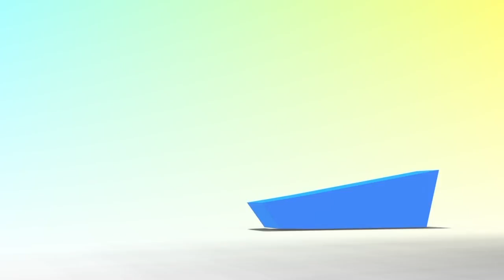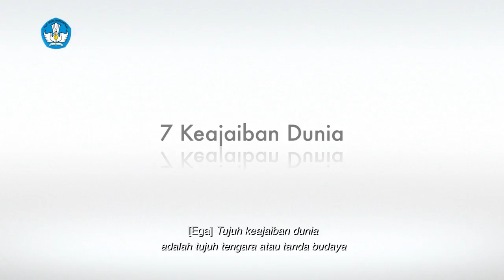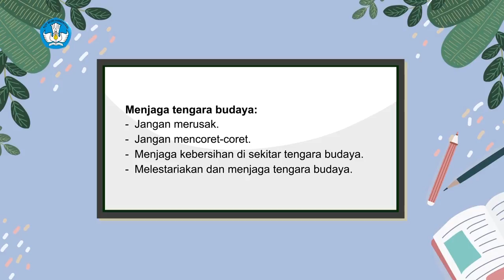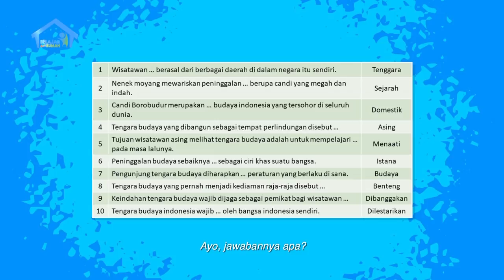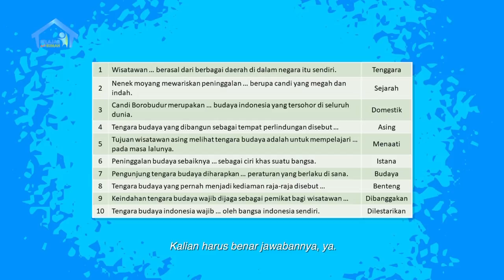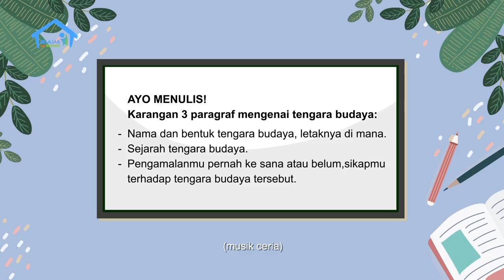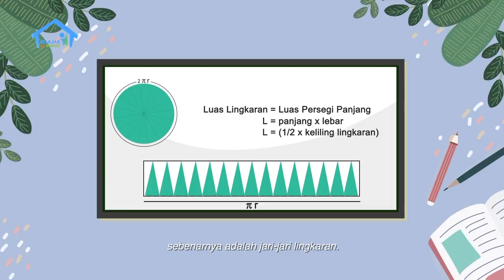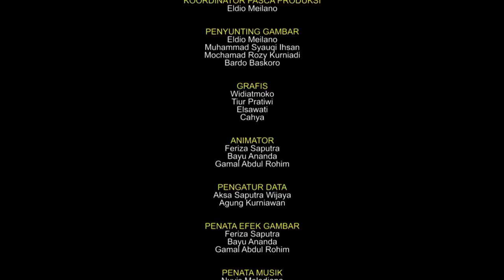BDR | SD Kelas VI | Episode 24 - Bangga Indonesia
SINOPSIS

Ega sedang mengerjakan tugas mengenai tujuh keajaiban dunia, dia sedang berlatih presentasi karena besok dia harus menjelaskannya di depan kelas. Tak lama, Oom Pati datang dan berkunjung ke rumah Ega, dia adalah paman Ega yang bekerja sebagai penjaga wilayah perbatasan antara wilayah Indonesia dan Malaysia di Pos Lintas Batas Negara (PLBN). Ega pun sekalian belajar mempresentasikannya di depan Oom Pati.

Oom Pati  menjelaskan tentang tengara sebagai penanda di budaya yang berbeda-beda berupa bangunan peninggalan nenek moyang pada masa dulu, juga cara menjaga dan melestarikan tengara budaya.

Setelah itu, Ega juga belajar menentukan luas daerah yang berbentuk lingkaran. Oom Pati membimbingnya dengan cara menemukan kembali rumus luas lingkaran. Episode ini diakhiri dengan Ega yang mengajak teman-teman di rumah mengeksplorasi numerasi mengenai luas jangkauan radar.